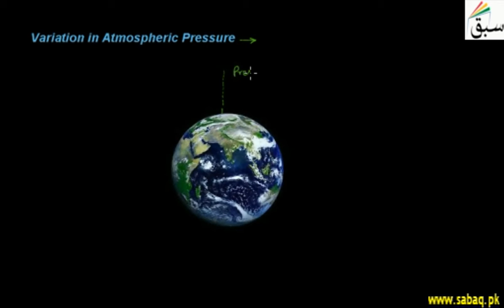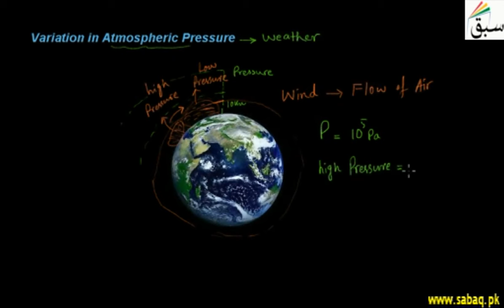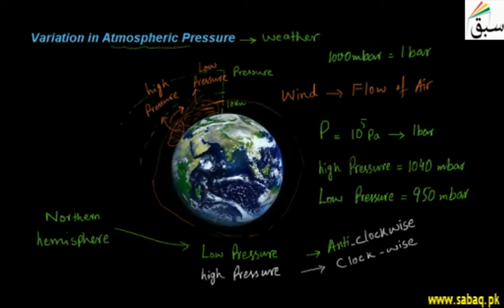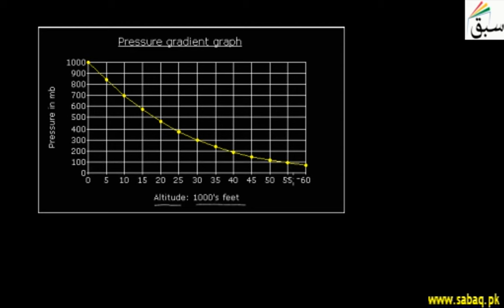Variation in Atmospheric Pressure, Physics Lecture | Sabaq.pk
Atmospheric pressure normally given in weather reports on radio, television, and newspapers
This video is about: Variation in Atmospheric Pressure. Practice tests and free video lectures for Physics, Chemistry, Biology, Math’s, Computer Science, English & more subjects are also available at Sabaq.pk. So, subscribe to Sabaq.pk/Sabaq Foundation now and get high marks in your exams.

CLASSES WE COVER AT SABAQ.PK / SABAQ FOUNDATION:

1. KG
2. Class 1
3. Class 2
4. Class 3
5. Class 4
6. Class 5
7. Class 6
8. Class 7
9. Class 8
10. Class 9
11. Class 10
12. Class 11
13. Class 12
14. Class 13
15. Class 14
16. MCAT
17. ECAT
18. CSS

BOARDS WE COVER AT SABAQ.PK / SABAQ FOUNDATION:

1. FBISE
2. Punjab Board
3. Sindh Board
4. KP Board
5. Balochistan Board
6. Cambridge

STUDY MATERIAL WE OFFER AT SABAQ.PK / SABAQ FOUNDATION:

1. Physics Lectures
2. Chemistry Lectures
3. Mathematics Lectures
4. Biology Lectures
5. English Lectures
6. General Science Lectures
7. Computer Science Lectures
8. General Math Lectures
9. Accounting Lectures
10. Statistics Lectures
11. Advance Accounting Lectures
12. Cost Accounting Lectures
13. Practice Tests
14. Physics Practical
15. Chemistry Practical